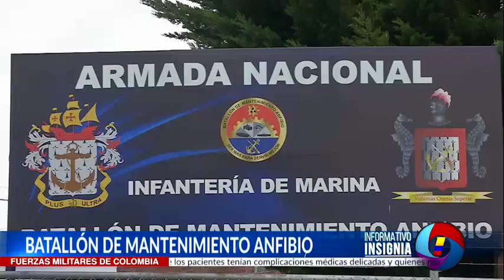Batallón de mantenimiento anfibio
Esta unidad garantiza a la Armada de Colombia el sostenimiento logístico para el desarrollo de las operaciones fluviales en todo el país.